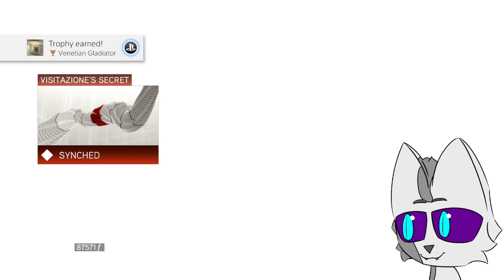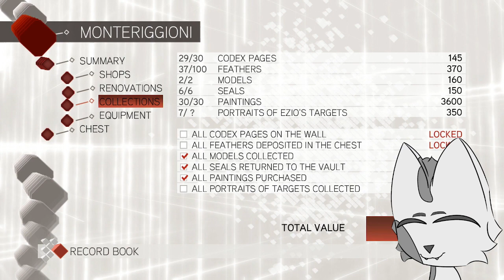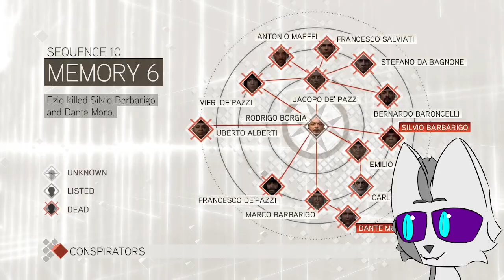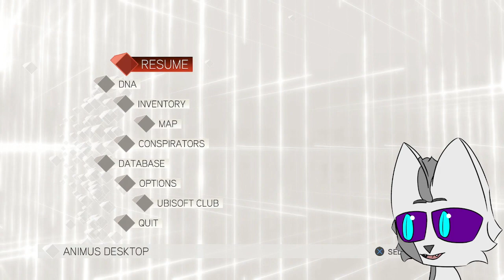Assassin's Creed 2 | Codex, Seals, Glyphs, Complete | Part 6 | Neon's AC Series Playthrough